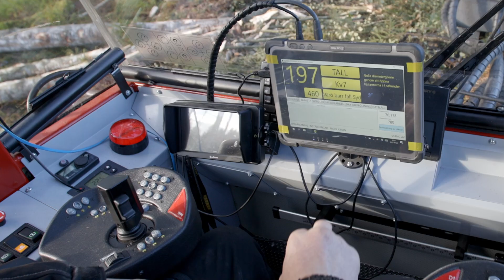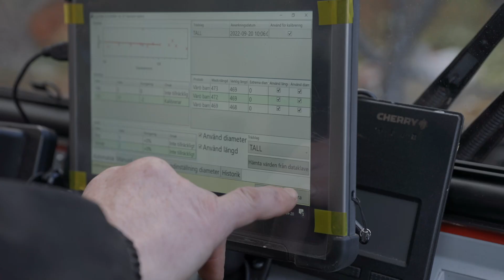Terri 3 –The ultimate thinning machine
See our harvester Terri 3HW in action. A smooth and powerful forestry machine made in Älmhult, Småland.